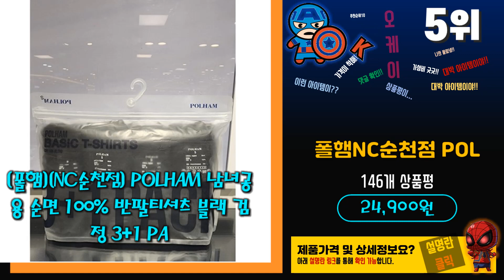요즘 인기있는 폴햄 베스트 Top10 가격 평점 후기 리뷰 총정리!!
[00:06]
10위. #[폴햄] PHE2TR2650 여성) 쿨테리 하프집업 맨투맨 PHE2TR2650A [23,330원]

[00:11]
9위. 폴햄 24SS 쿨텐션 셋업 3종 여성용 (반팔티 [49,900원]

[00:16]
8위. #[폴햄] PHE2DP1033 남성 쿨링 스트레이트핏 데님 팬츠  [38,930원]

[00:22]
7위. #[폴햄] PHC5TR3900 남녀공용 3+1 PACK 패키지 티셔츠 [24,900원]

[00:27]
6위. #[폴햄] 2024 남녀공용 라운드 반팔 기본 면  [24,900원]

[00:32]
5위. #[폴햄][NC순천점] POLHAM 남녀공용 순면 100% 반팔티셔츠 블랙  [24,900원]

[00:38]
4위. 마인드브릿지 남성용 고밀도 순면 기본 반팔 티셔츠 [19,900원]

[00:43]
3위. 지오다노_평촌점_ 라운드 반팔 면티 3팩 _01243801 (화이트3장) [24,800원]

[00:48]
2위. #[폴햄] POLHAM 사계절 입는 "NEW 남여공용" 면  [24,900원]

[00:54]
1위. 폴햄 이너 반팔 티셔츠 사계절로 입는 촉감 [24,900원]